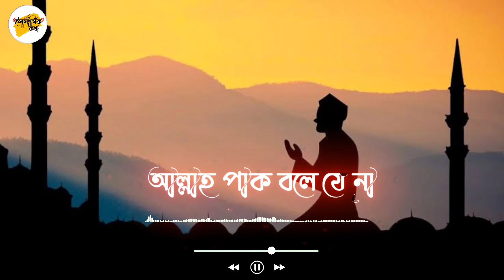Islamic_status_sayed mukarram bari WhatsApp status_islamic emotinnal status_Islamic Status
Islamic status//sayed mukarram bari whatsaapp status//islamic emotinnal status// Islamic Kotha

Sayed Mukarram bari
 WhatsApp Status was,sayed mukarram bari,sayed mukarram bari status,sayed mukarram bari emotionnal status,islamic status,sayed mukarram bari shorts status,